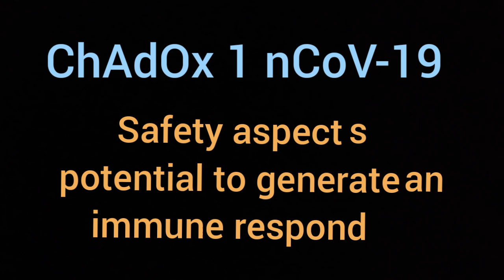ChAdOx1 nCoV-19(Vaccine), hope effective against (COVID-19)/nCoV-19/SARS COV-2,after clinical trial.